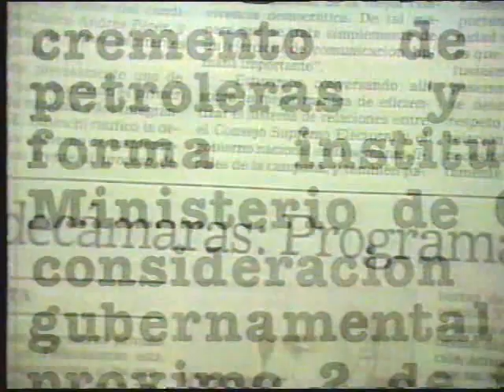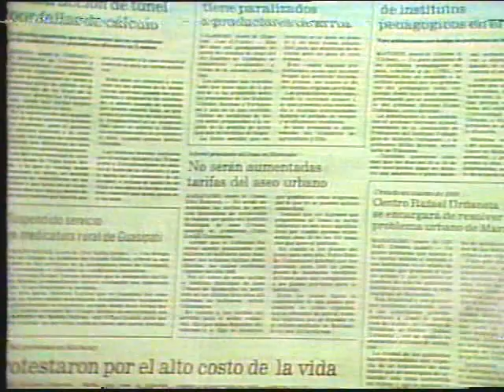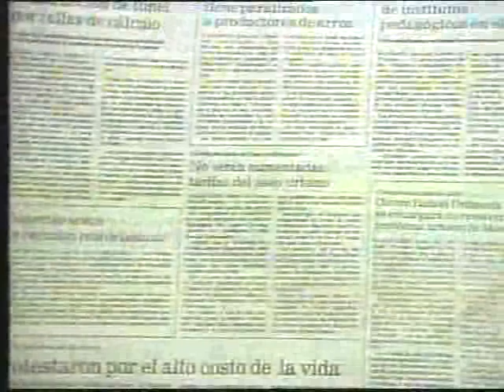Presentación Buenos Días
Sintonía del Programa de Entrevistas Buenos Días de Sofía y Carlos Rangel.